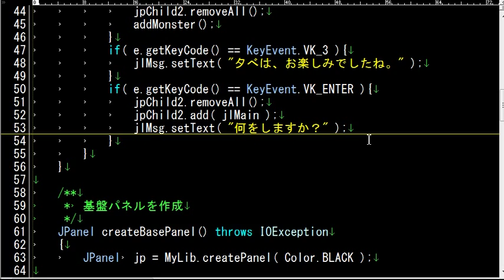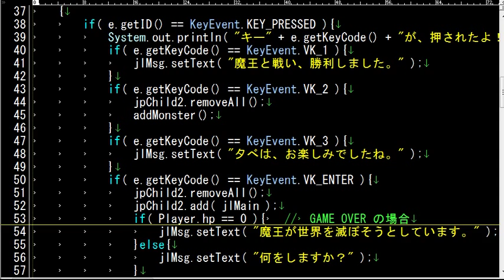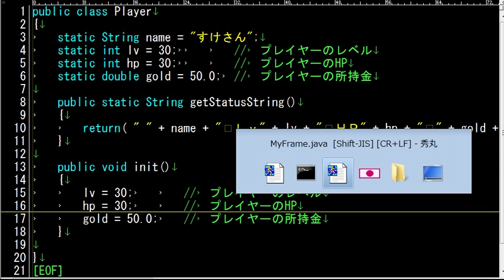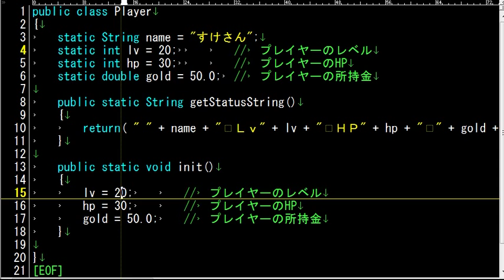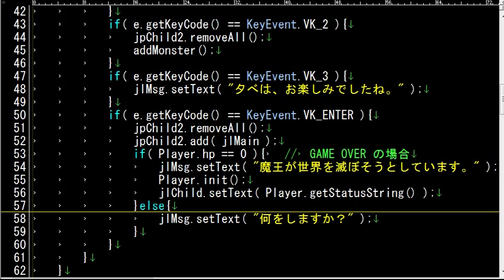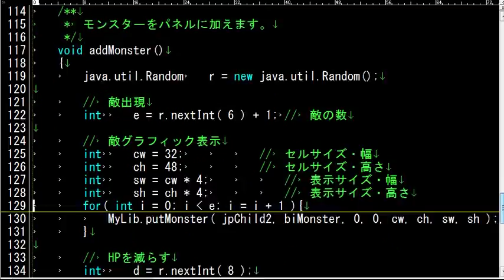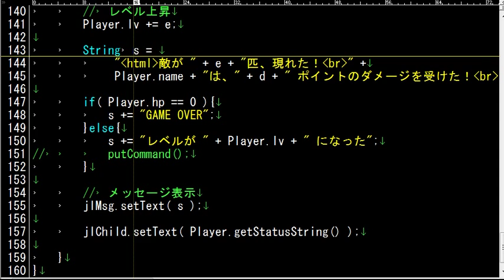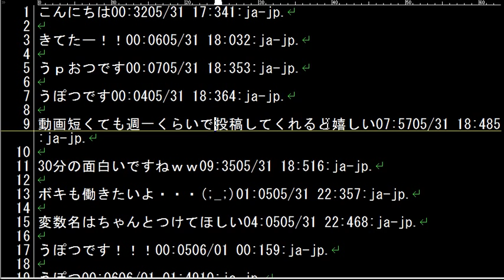【Java】ゲームプログラミング超入門 Part51【Swing】